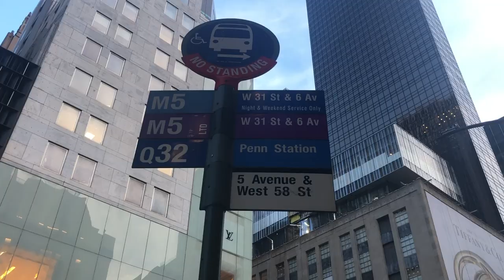Prepping for New York Fashion Week // Model Vlog 5